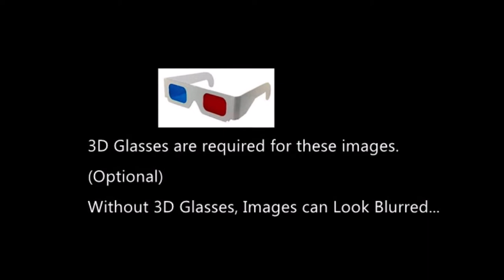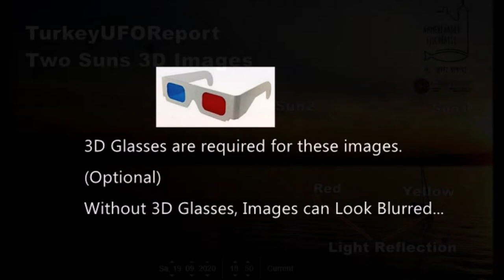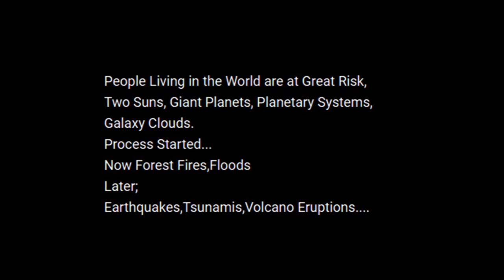*TWO SUNS*3D VIDEO AND IMAGES*SEPTEMBER19,2020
THE FACTS OF OUR LIVE
TWO Suns*Live and Images
3D Video and Images
USE 3D GLASSES(OPTIONAL)
Lake Starnberg-Germany-September19,2020
Webcam Footage
People Living in the World are at Great Risk,
Two Suns, Giant Planets, Planetary Systems,
Galaxy Clouds.
Process Started...
Now Forest Fires,Floods
Later;
Earthquakes,Tsunamis,Volcano Eruptions.
This channel never broadcasts fake.
For your review,
It is published on our website.